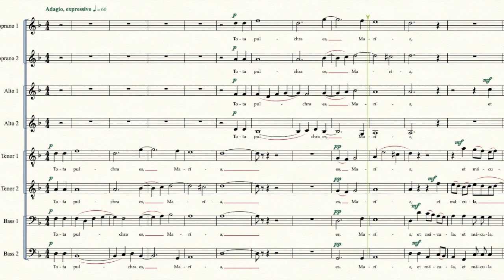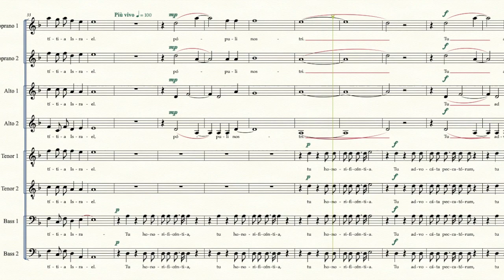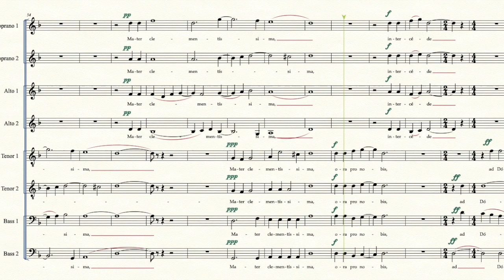Tota Pulchra Es, Maria by A. Cekada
Marian motet for 8 voices by Anthony Cekada, composed in May 1968 at age 16. Original title: Acclamationes Sanctae Virgini.